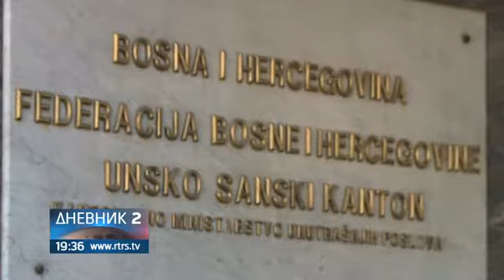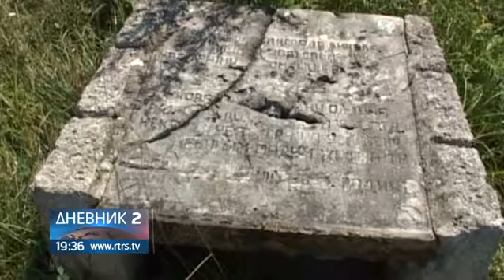31.08.19. Dnevnik 2 Rtrs Zabrana Mup Usk Garavice